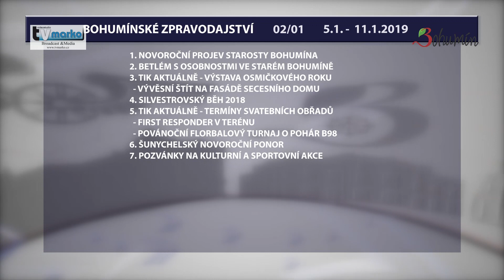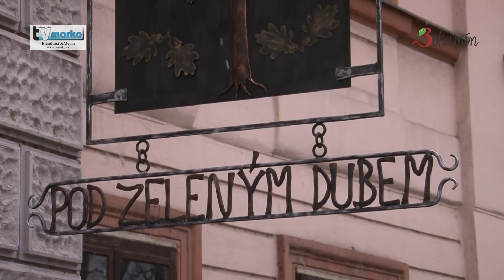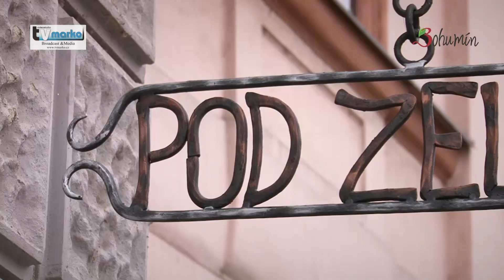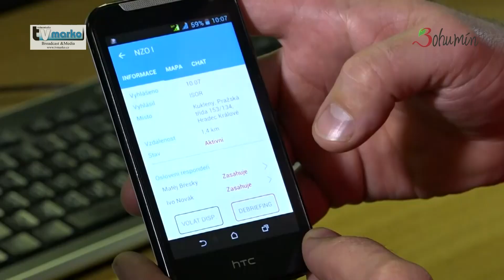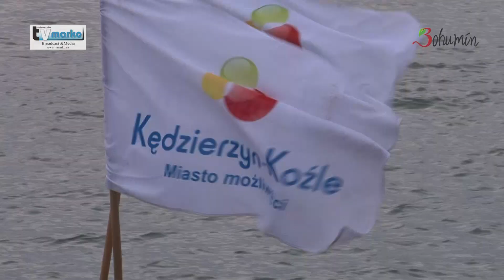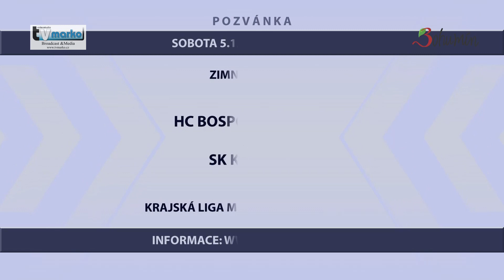Vysílání č. 2019 / 2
1. Novoroční proslov starosty Bohumína
2. Betlém s osobnostmi ve starobohumínském kostele

3. Retrospektivní výstava k osmičkovému roku
4. Vývěsní štít pro dům Pod Zeleným dubem

5. Silvestrovský běh 2018 (20. ročník)

6. Termín svatebních obřadů
7. Kraj pošle do terénu First respondery
8. Povánoční florbalový turnaj B98

9. Šunychelský novoroční ponor otužilců
10. Pozvánky na společenské, kulturní a sportovní akce